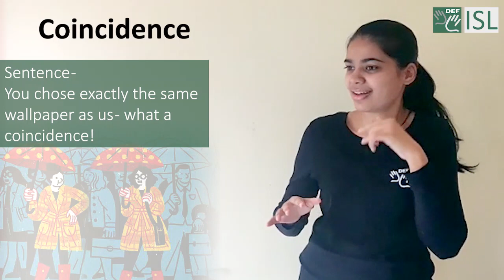Coincidence (noun) Word of the Day for April 24th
Coincidence (noun)

Meaning - an occasion when two or more similar things happen at the same time, especially in a way that is unlikely and surprising:

Sentece -You chose exactly the same wallpaper as us - what a coincidence!